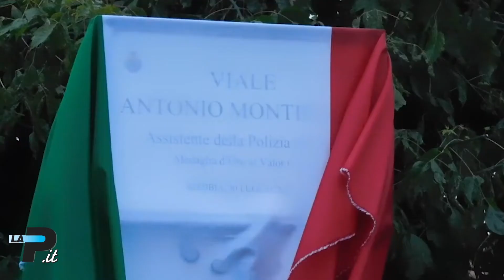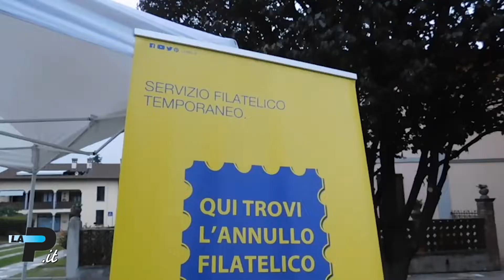Brebbia: viale intitolato a una vittima di Capaci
Legalità e lotta alla criminalità hanno caratterizzato la manifestazione di Brebbia. Un viale porterà il nome di Antonio Montinaro